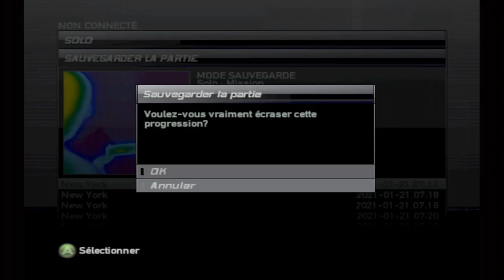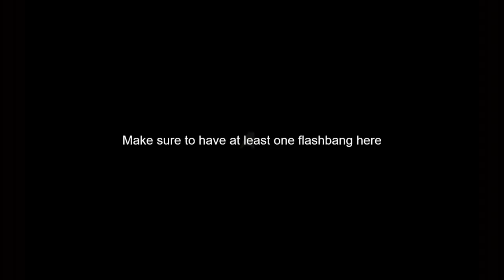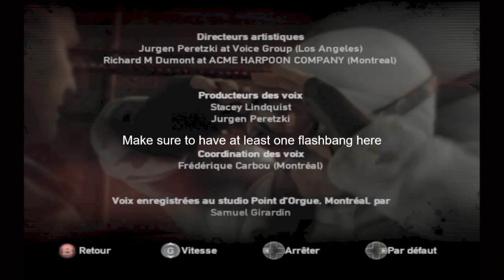SPLINTER CELL: DOUBLE AGENT MISSION 9 NEW YORK